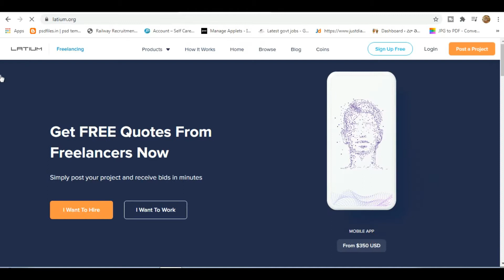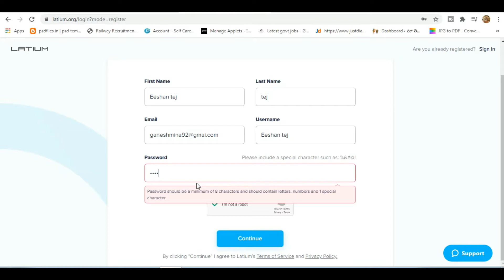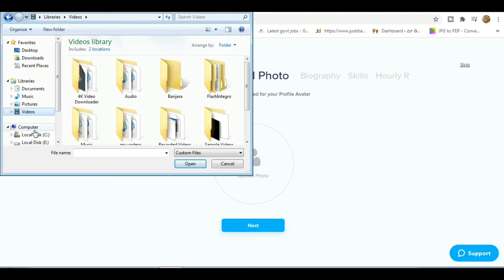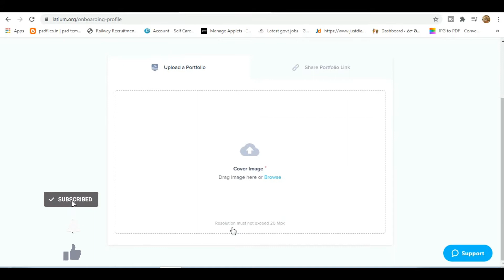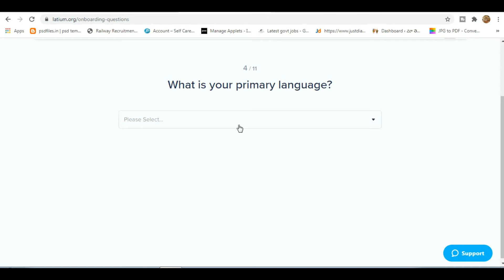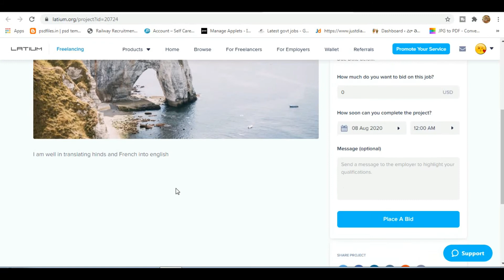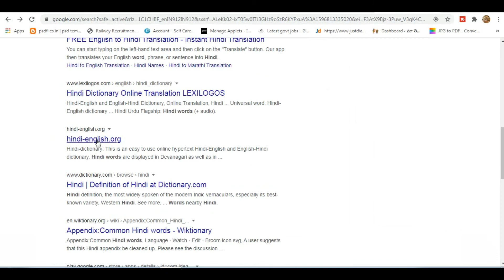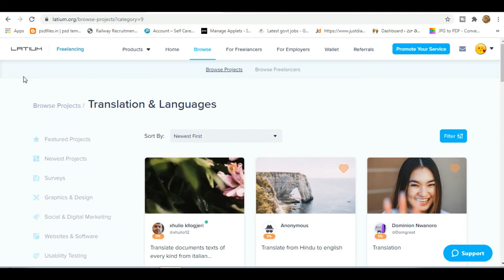Google Translate Languages EARN MONEY || Latinum Freelancing Tutorial